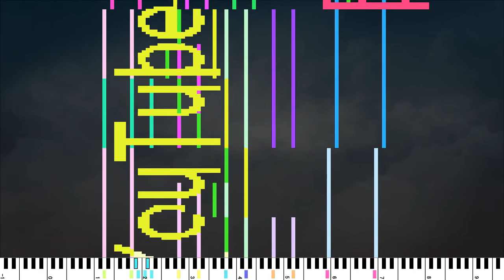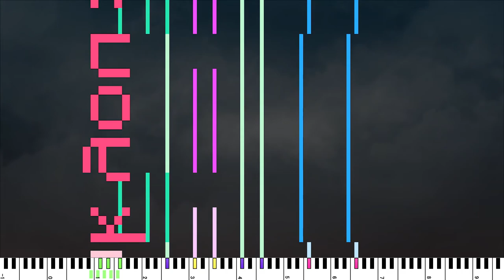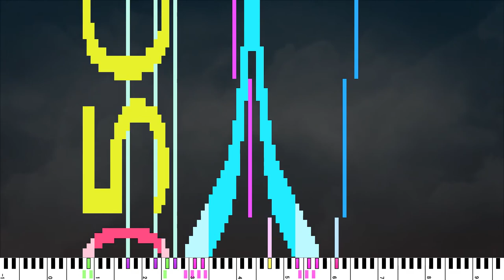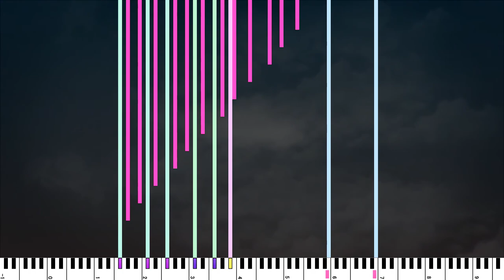[Black MIDI] Infinite - Little Creeper - 3 million notes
MIDI by: Little Creeper
Soundfont: Keppy's Steinway Piano
Audio: Keppy's MIDI Converter
Video editor: Sony Vegas Pro 16
MIDI Visualizer: Zenith